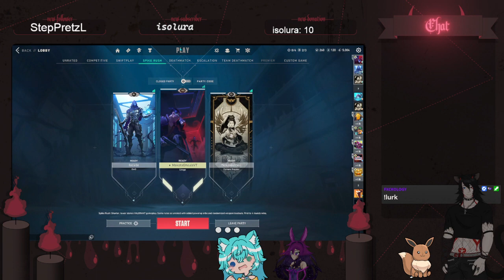18+ how many shots will i miss tonight? @isolura @starbunneii | !dubby !throne !socials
Just your average emo goofy gamer ;D I always play like a noob but I at least have fun so that's all that matters and I love it

Be sure to check out my best friends and give them some love!!